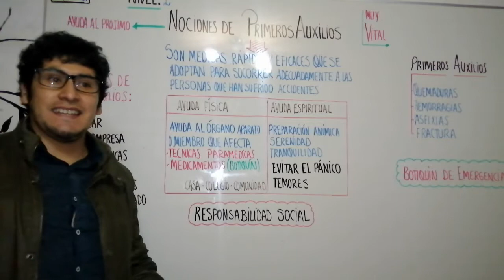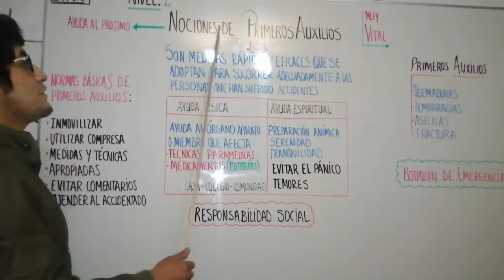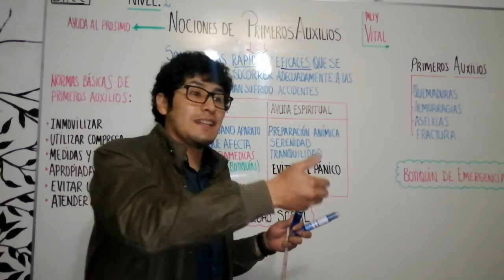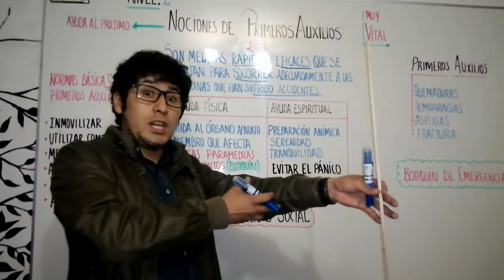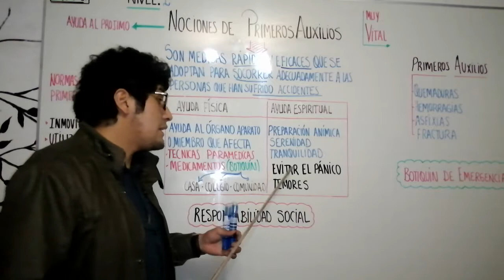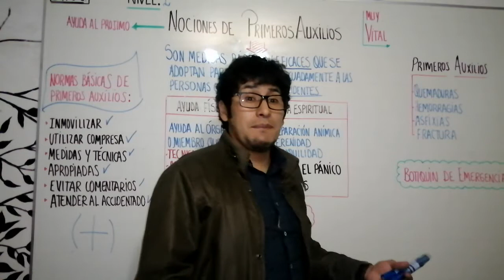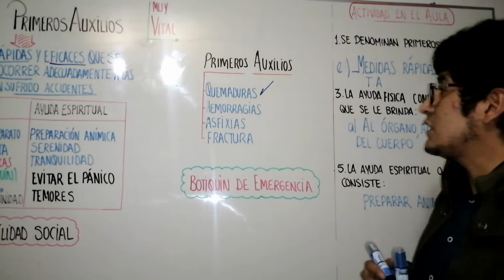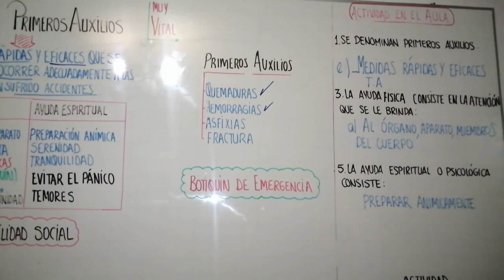NOCIONES DE PRIMEROS AUXILIOS - CÍVICA - NIVEL I - SECUNDARIA